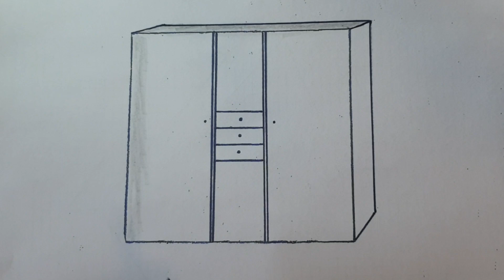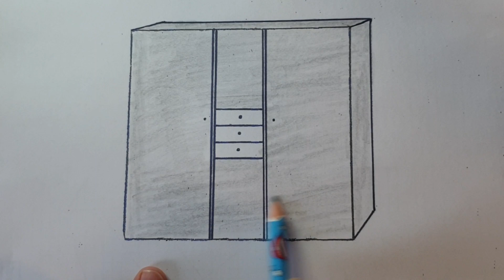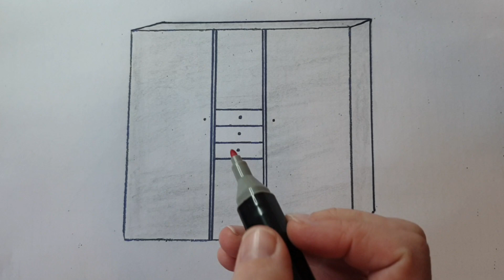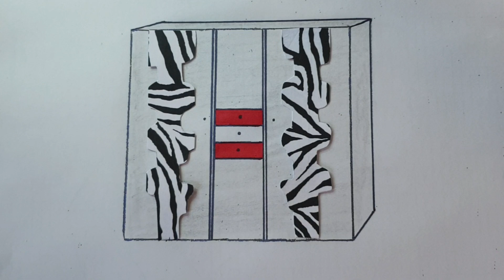Draw Easy Wardrobe Decoration Art idea